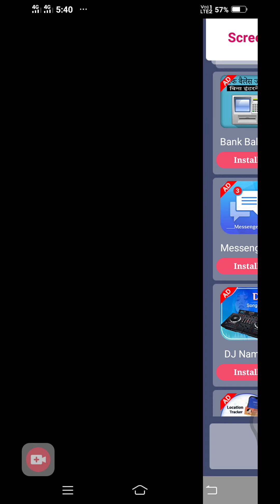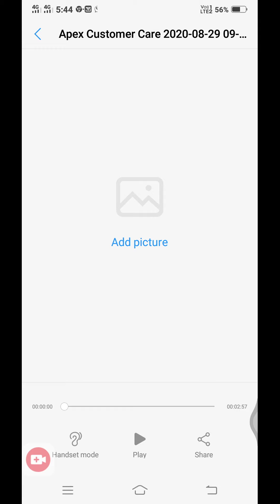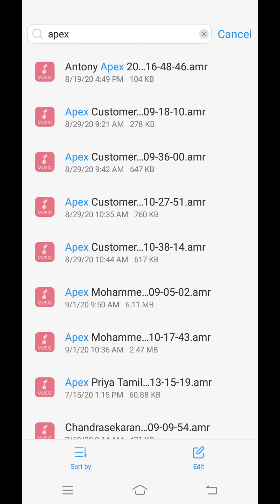ADC CUSTOMER CARE FRAUD PRIYA FIRST CALL